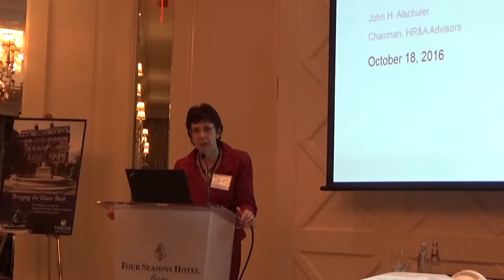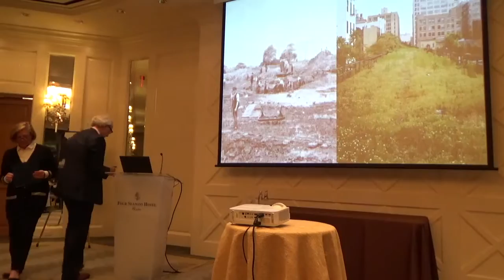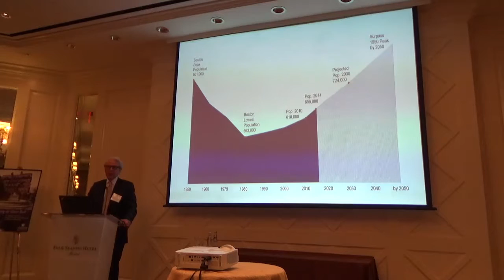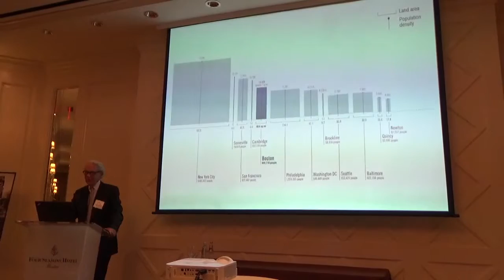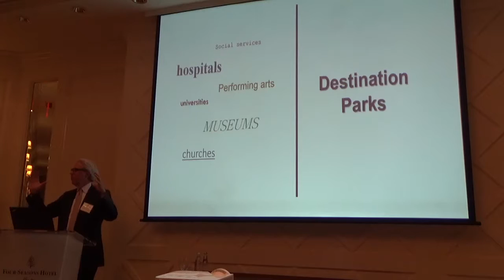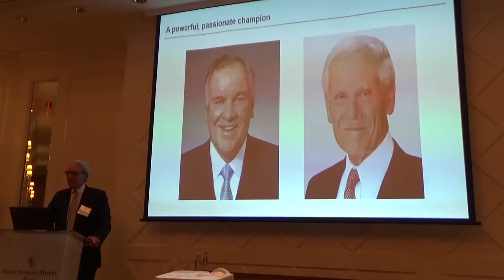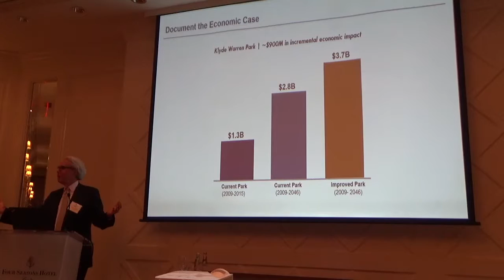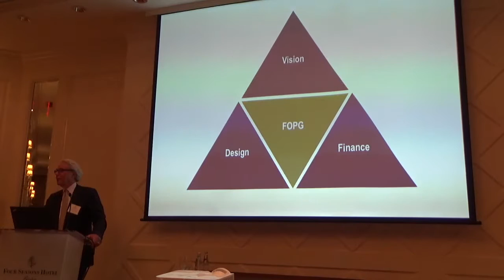Members Reception, Friends of the Public Garden, October 18, 2016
Sustaining Excellence: Legacy Parks in a Changing City
by John Alschuler
How can Boston's legacy parks be protected and sustained as the city grows, and with that growth, pressures on these parks increase?
What role can these parks, together with newly created greenspaces, play in support of the city's growth and development?